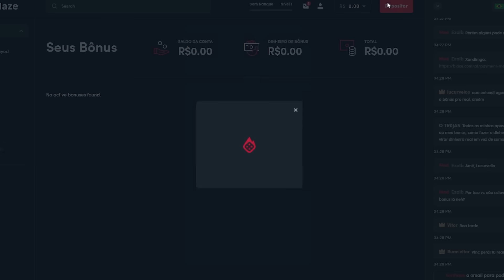Provamos todos os Sabores de HOT HIT Seara, melhor do que Hot Pocket? (teste de sabor)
Denser pediu pra upar esse vídeo pra ver se mandam um micro-ondas pra ele!
Apoie o canal e garanta seu bônus de R$2500 USANDO O NOSSO CUPOM: epica